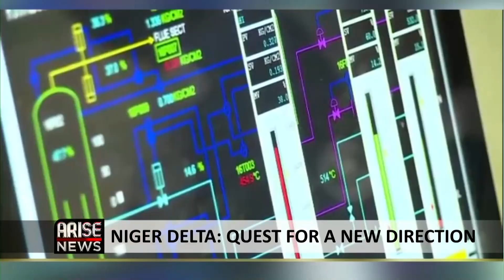Niger Delta: Quest For A New Direction - Asu Beks